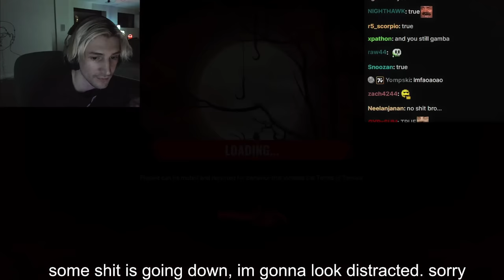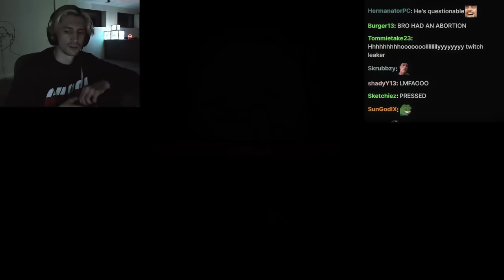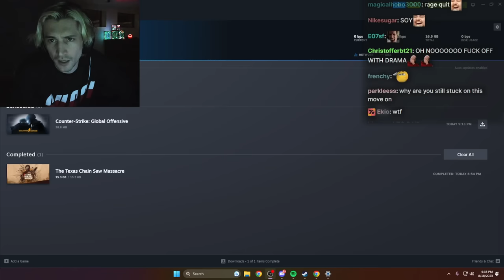xQc Plays The Texas Chain Saw Massacre